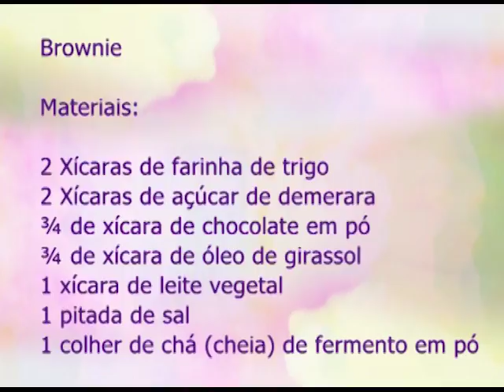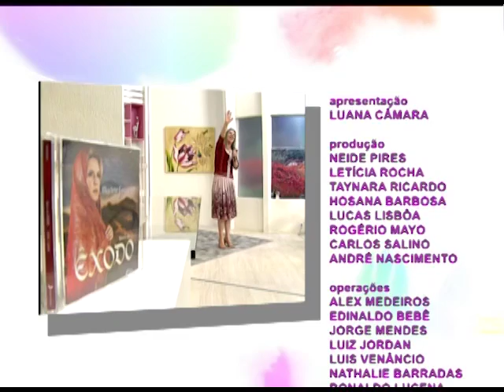Espaço Feminino - Ideias para montar uma mesa de jantar